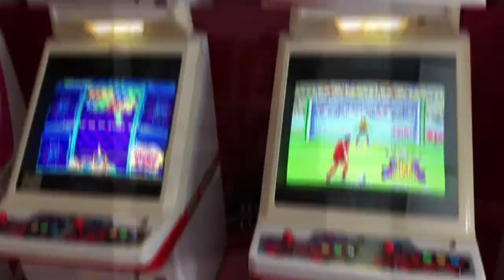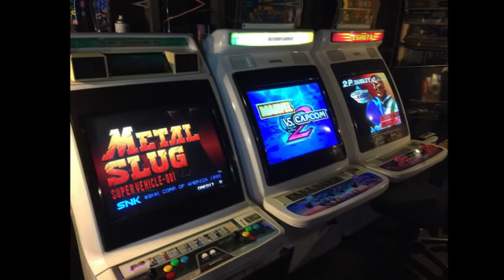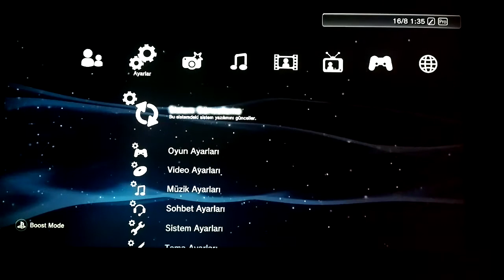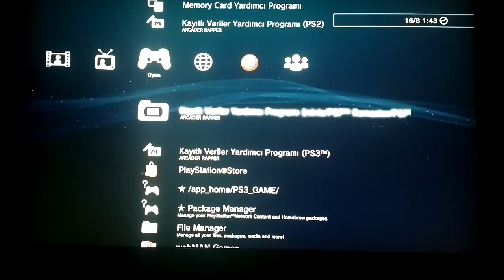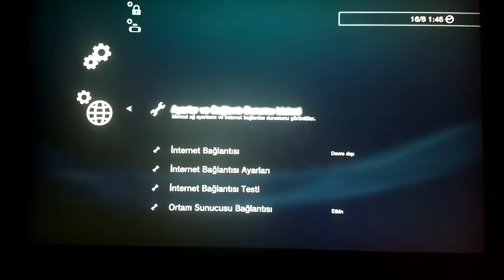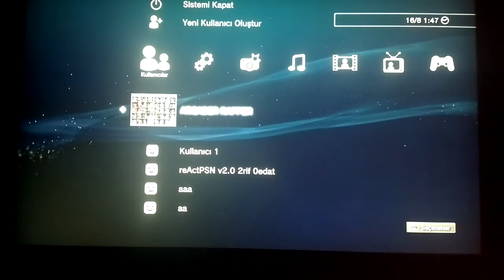PS3 REBUG 4.86 CFW 2020 TR